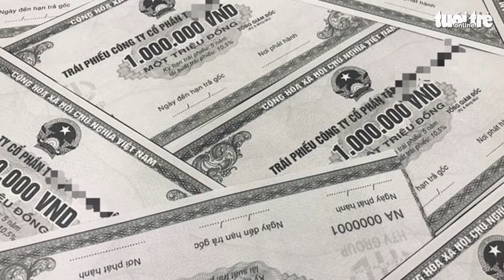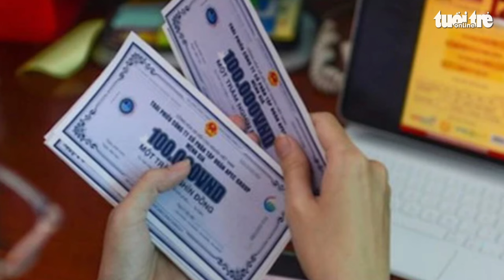Tin tức sáng 15-4: Đề xuất cấp thẻ bảo hiểm y tế cho cựu quân nhân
Một số tin tức đáng chú ý: Thị phần cho vay 'chảy' gần hết về ông lớn ngân hàng; Lãi suất phát hành trái phiếu doanh nghiệp tăng trở lại; 'Quán quân' xuất khẩu hạt điều của Việt Nam vẫn là Mỹ...